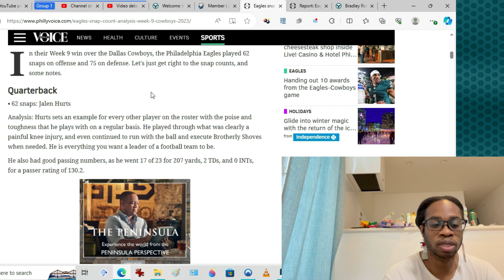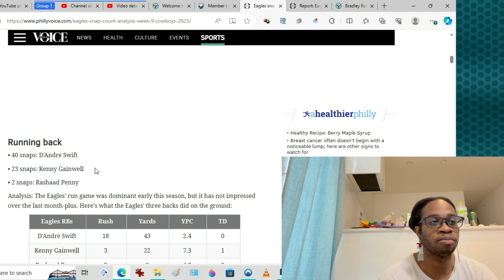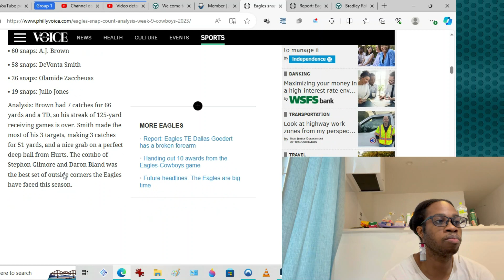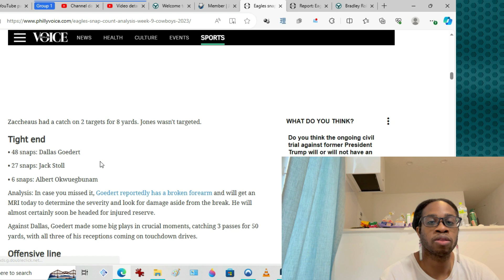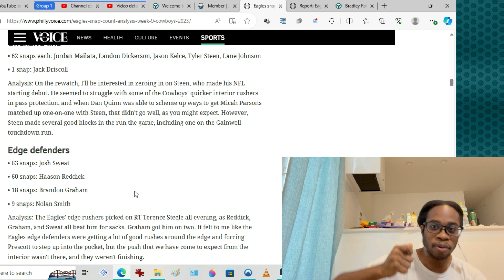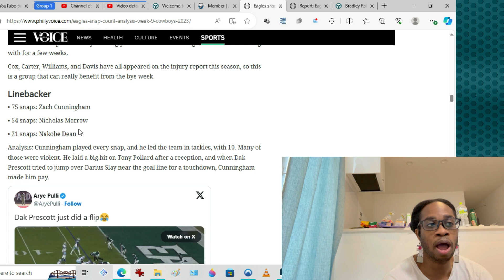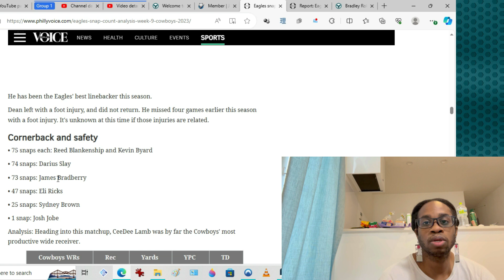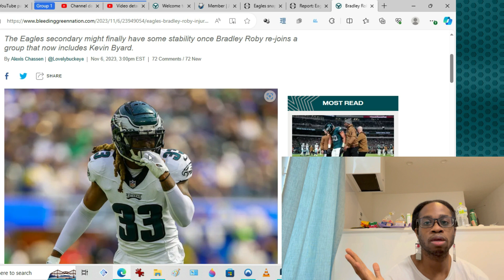Philadelphia Eagles Bingo Topics #28 Snap Analysis From Cowboys Game Injuries & More